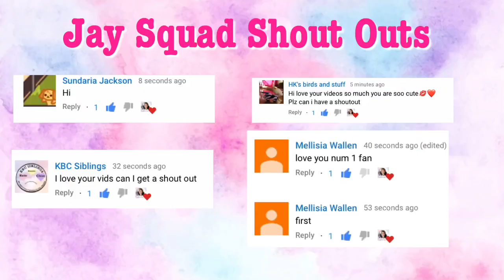IN OR OUT SLIME GAME ⭐️IMPOSSIBLE ⭐️ YOU’RE IN IF/YOURE OUT IF